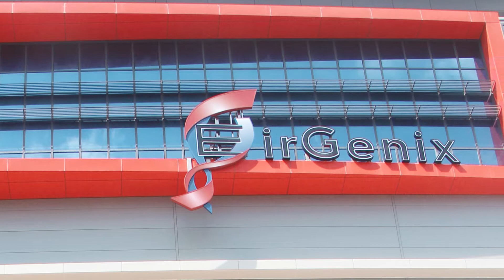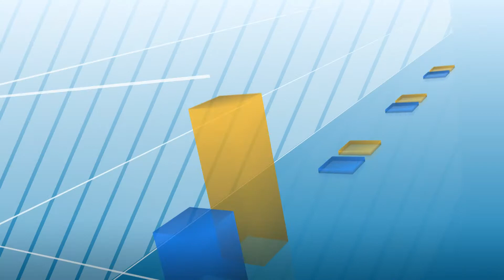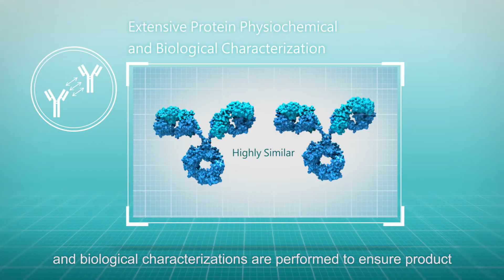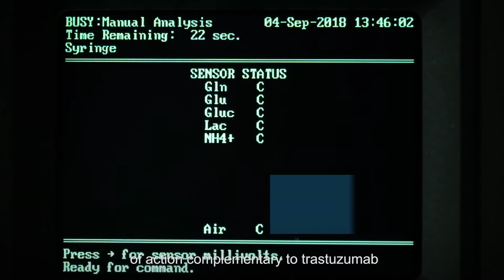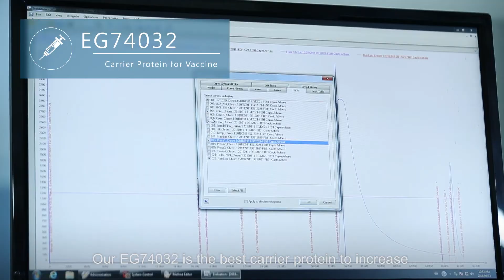EirGenix 台康生技 Introduction (English version)